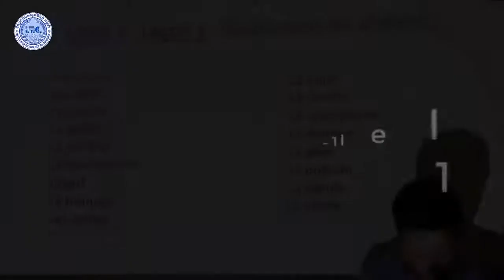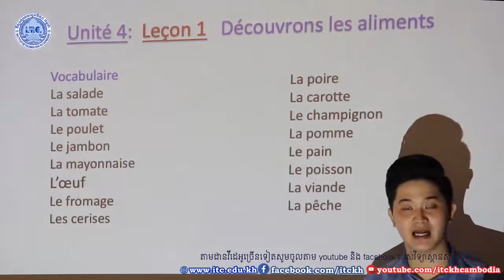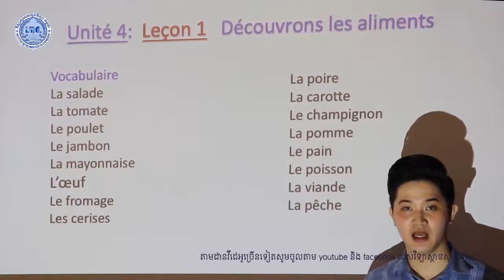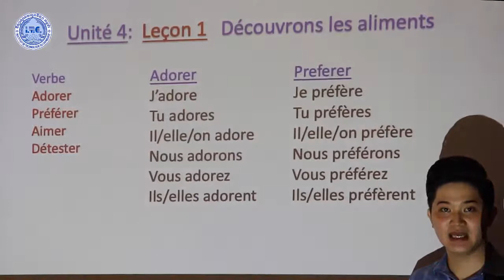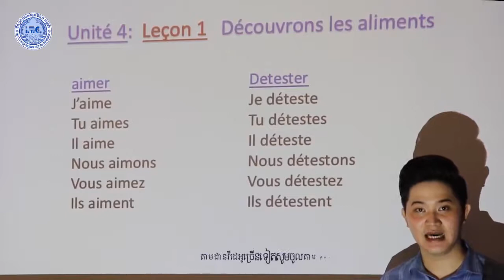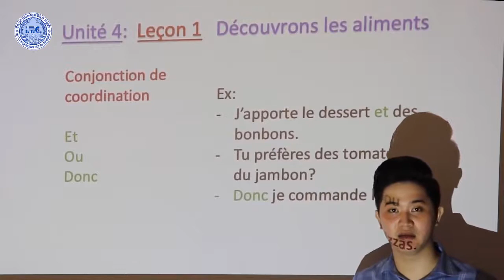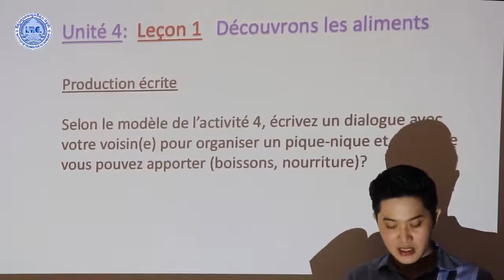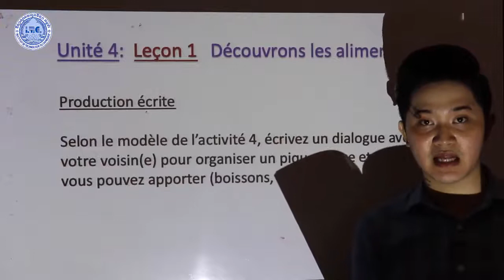Cours de français cycle I1 semaine1 séance1